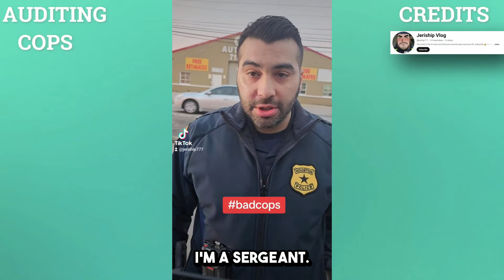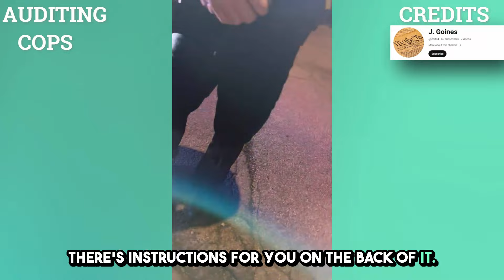Old Angry Cop Illegally Detained Innocent Passenger | Civil Rights violation| First Amendment Videos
Old angry Cop illegally detained Innocent passenger| civil rights violation| First Amendment audit cops videos
Original Videos Credits

The Copyright Disclaimer under Section 107 of the Copyright Act 1976, there is an allowance for 'fair use' of copyrighted material for such purposes as education and research, scholarship, criticism, news reporting, comment, and teaching.